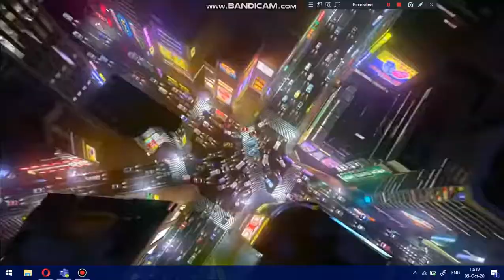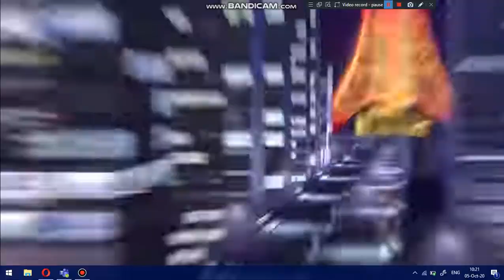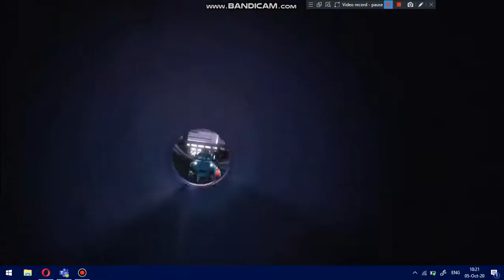tokyo drift song REMIX